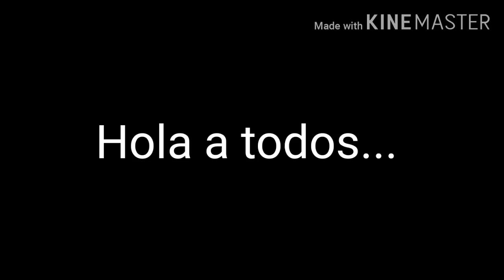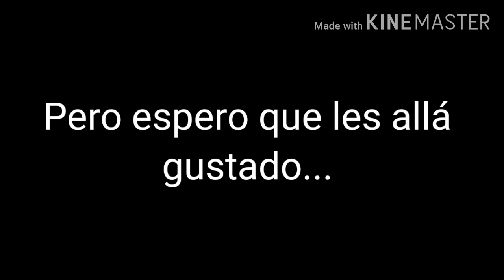Cómics de FxG Parte 1